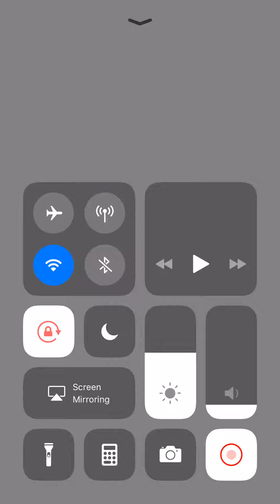[Clash Royale] Legend King Chest